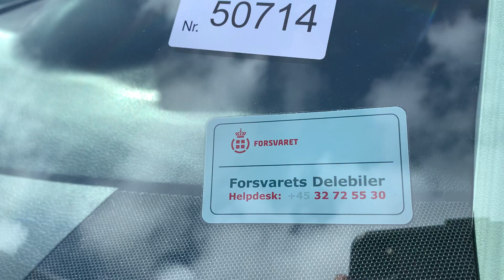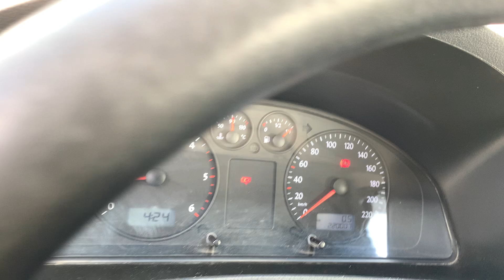B2B Auctions A/S / VW TRANSPORTER 2,5 TDI, kombi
VW TRANSPORTER 2,5 TDI, kombi